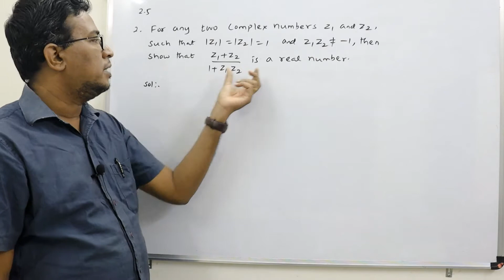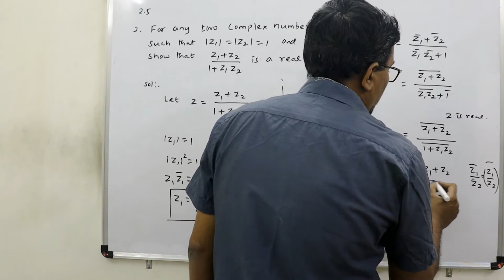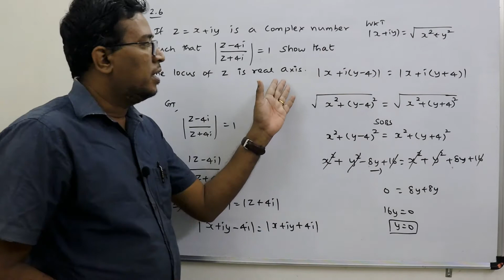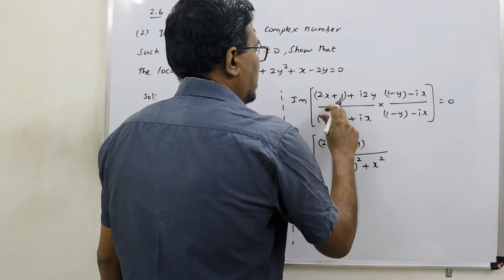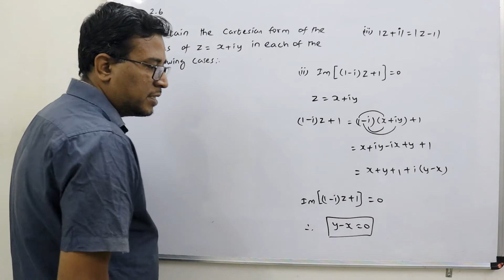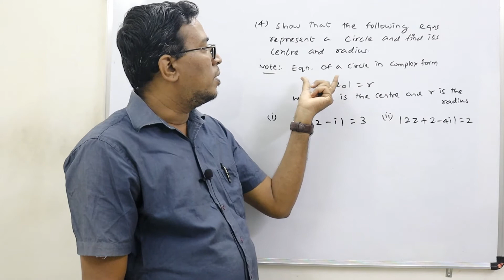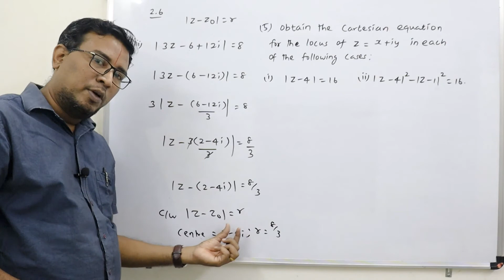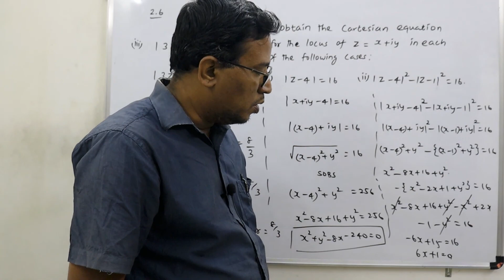XII STATE BOARD MATHS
CHAPTER 2/ COMPLEX NUMBERS PART 7